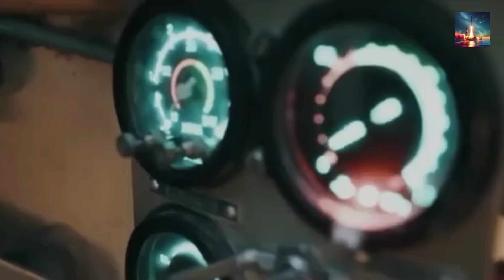How China's Type 99A Tank Survives Drone Attacks After Ukraine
The Ukraine war has rewritten the rules of armored warfare—drones now dominate the battlefield, exposing tanks’ greatest vulnerabilities. China’s military engineers have been watching closely, and the result is a radically upgraded Type 99A main battle tank designed to survive the drone age. In this exclusive analysis, discover how the Type 99A has transformed from a traditional armored giant into a cutting-edge, drone-resistant powerhouse. 🛡️

In this video, we’ll cover:
✅ The Type 99A’s key features and why it’s a beast on the battlefield
✅ How Ukraine’s drone tactics exposed vulnerabilities in traditional tank designs
✅ China’s response: “Cope Cages,” GL-6 APS, and advanced countermeasures
✅ What this means for the future of armored warfare in a drone-dominated era